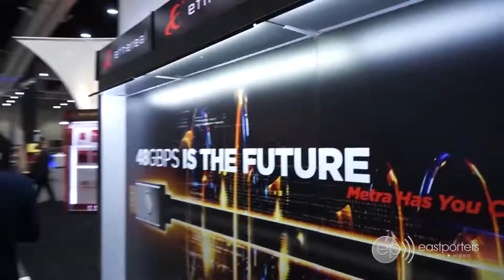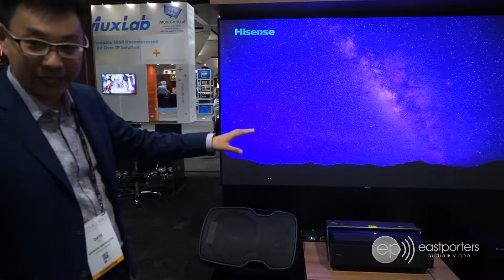Hisense 4K | Laser TV Short-throw Projectors | CEDIA 2018 San Diego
Hello Everyone, we bring you the Hisense Short-Throw Projectors, 4k Ultra HD Theatre System From CEDIA 2018 San Diego.

The projectors we discuss are the following 4K Projectors:

88LE8
100L10E (Wide Colour)
120L10E (Wide Colour)